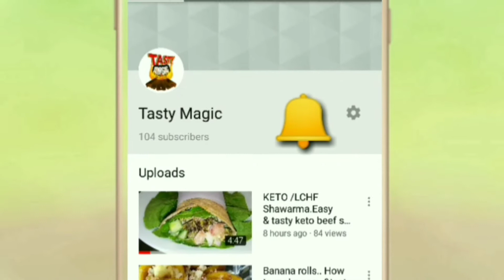LCHF ക്കാർക്ക് കിടിലൻ ബീഫ് കട്ലറ്റ്. KETO / LCHF BEEF CUTLET . easy & tasty beef cutlet.....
Ingredients:

Beef -1/2 cup cooked by adding salt & 1/4 tsp termeric powder)
onion-1
garam masal-1/4 tsp
termeric powder- a pinch
coriander leaves
curry leaves
boiled egg-1
egg-1
coconut oil -2 tbsp
coconut oil to fry

For more KETO/ LCHF recipes pls watch below link...

For KETO/ LCHF salad recipes pls watch below link...